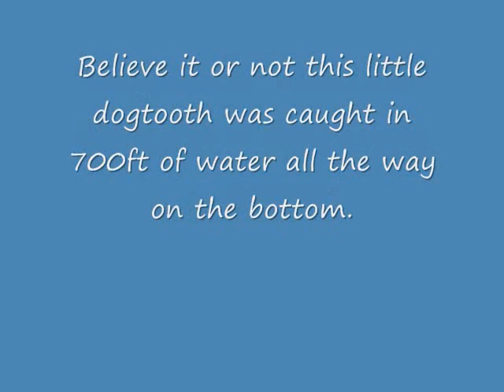Dogtooth Tuna at Waikiki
This is what a dog tooth tuna looks like. We caught this little guy off Waikiki in 700 ft of water all the way down on the bottom. When deep drop fishing you never know what you're  going going to catch. Believe it or not this dogtooth tuna was pretty good eating. The flesh was pink, mild, and not fishy. Made some great sashimi.